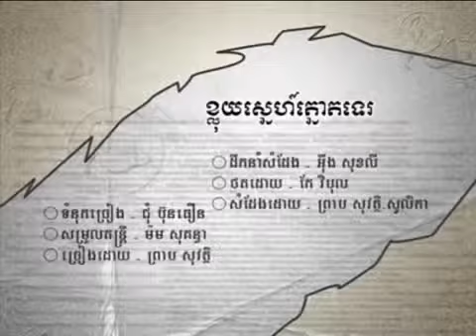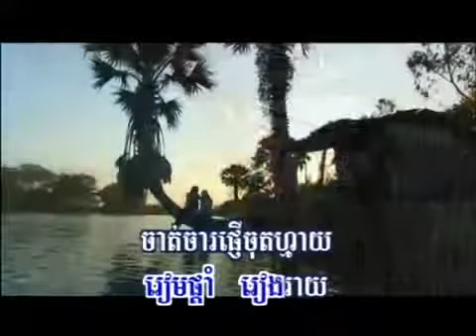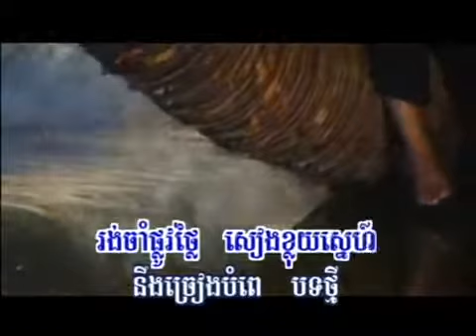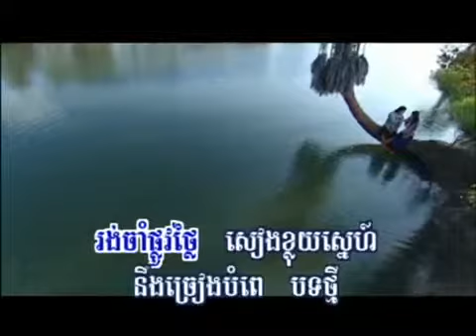▶ khmer Kloy Sneah Thnort Tel YouTube 360p